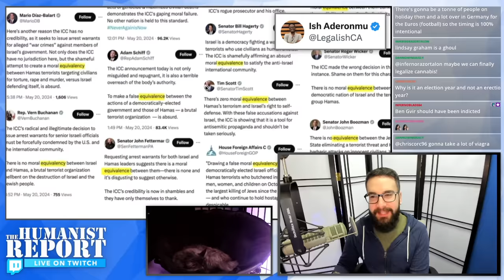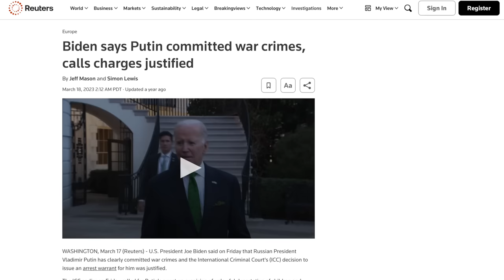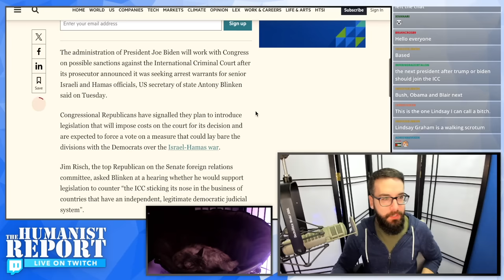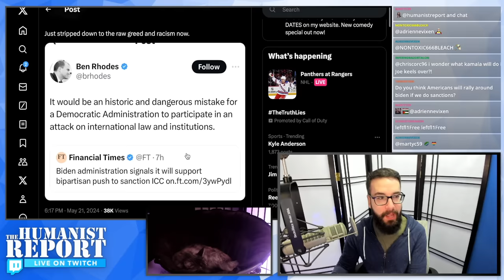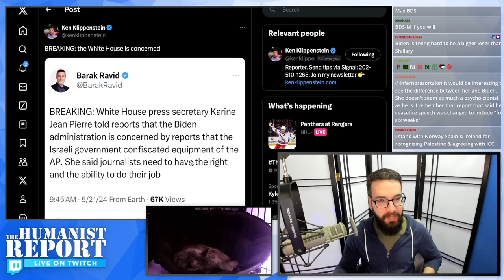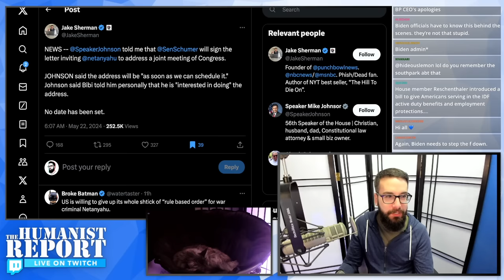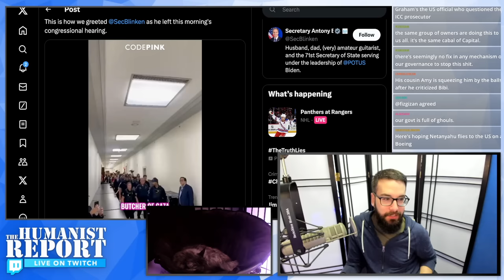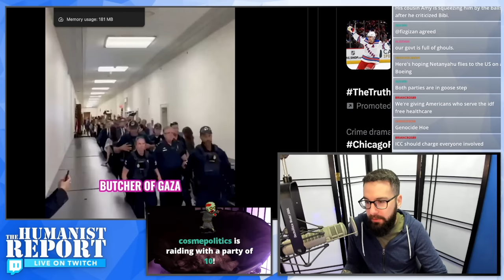U.S. Politicians' Response to ICC's Pursuit of Arrest Warrants for Netanyahu is Nauseating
Secretary Blinken has signaled the Biden administration's intent to work with Republicans to potentially sanction the ICC over their application for arrest warrants of Israeli officials. Mike talks about this despicable move in this clip from his Twitch stream.